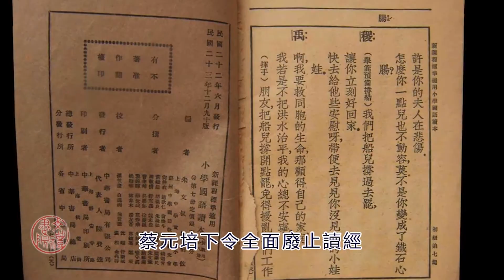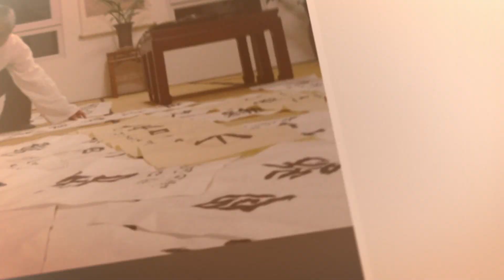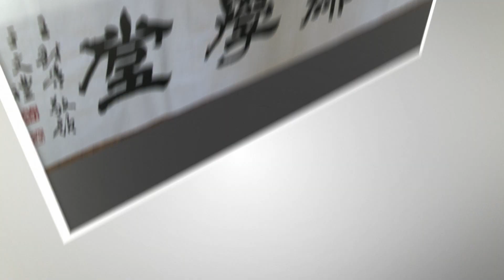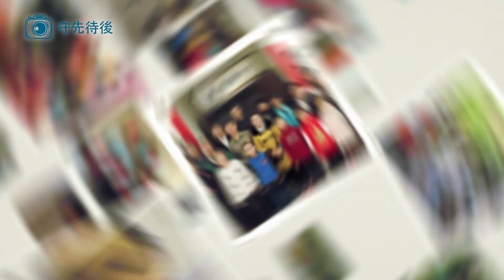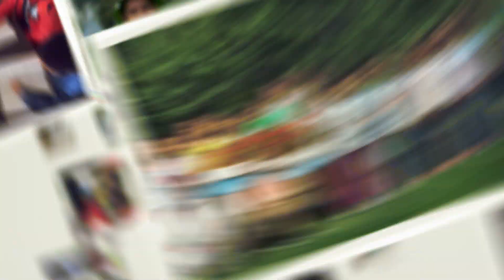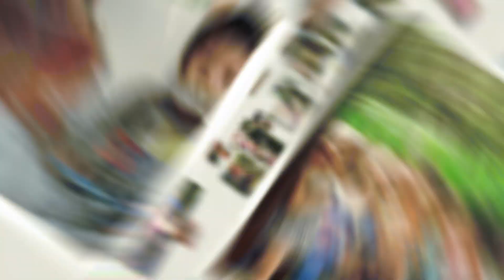2016 守先待後 天下學堂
「我的讀書經歷及讀經推廣之初心」

回想讀經教育的推廣，是從民國八十三年一月一日在台北成立「讀經推廣中心」正式開始的，再過二十幾天，一百零二年的十二月三十一日，就整整滿二十年了，二十年，不算短的日子，人生有幾個二十年啊！然而，值得欣慰的是，我們並沒有虛擲這二十年。
我在二十年前剛開始推廣的時候，曾立下短期、中期和長期的願景，那時候說：希望三五年之內，推廣到全省，十年二十年之間推廣到大陸以及世界華僑，三五十年之後，能夠推廣到全世界。
如今看來，讀經觀念早已深入台灣全省大街小巷千村萬家，著名學者黃俊傑教授譽為五四以來最大的文化運動。大陸讀經兒童人數，據聯合報的調查報導，已超過一億，不論大都名城窮鄉僻壤，讀經之聲不絶於耳。兩三年來，大陸教育當局更推動「經典進校園」方案，主動提倡中小學以經典教育作為校本課程，讀經風氣，方興未艾，有重回體制之勢。此外，在海外華僑社會中，因為家庭讀經已歷六七年，漸有效果浮現，譬如德國漢堡有一個從三歲開始讀經的孩子，現在未滿十歲，即兼通三四種語文，閱讀中文的能力媲美大陸和台灣的初中生，英文的能力超過英美的同齡，德文的能力，在學校中佼佼優異，此種成效，已引起數以百計千計各國華僑的驚嘆，勢將改變一百年來的華僑中文教育思潮。
讀經教育，以其切合人性，故永遠走在時代的前端；讀經教育，以其順乎自然，故將流行於全世界。
祝福讀經的孩子，讀經的家庭，讀經的學校，讀經的社會國家。
 ——恭錄  季謙先生2013年12月8日《走在時代前端的教育──「第十四屆全國經典總會考頒獎典禮」感言》

發表于2013年12月